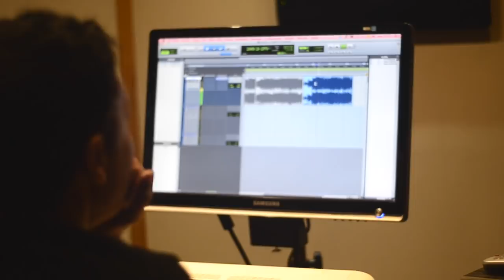Chipote - ¿Que me faltó? | Video Oficial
Hola amigos. Aqui les dejo el VideoClip Oficial de la cancion ¿Que me falto?.

Muchas gracias por compartir junto a mi este camino Y esta pasion por la Musica.

Los amo.